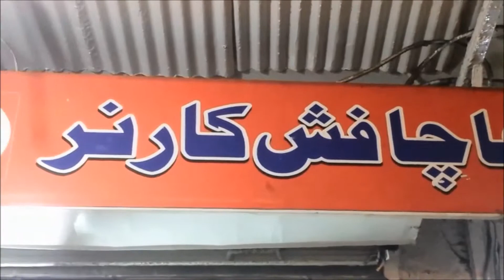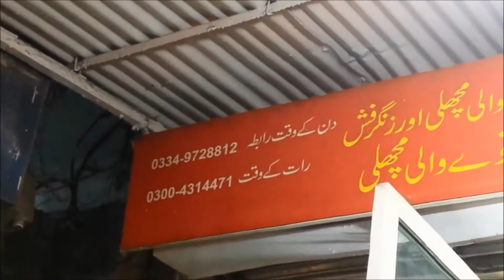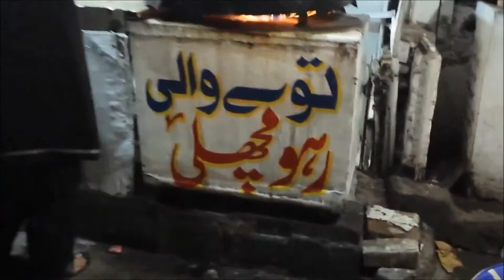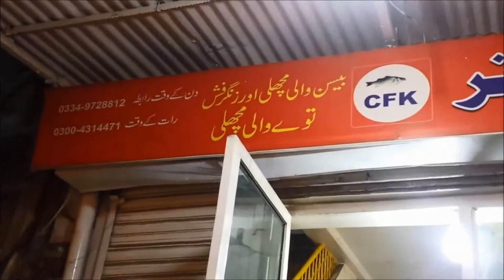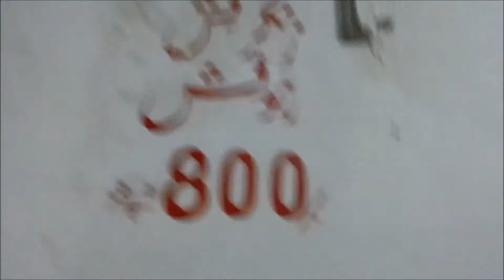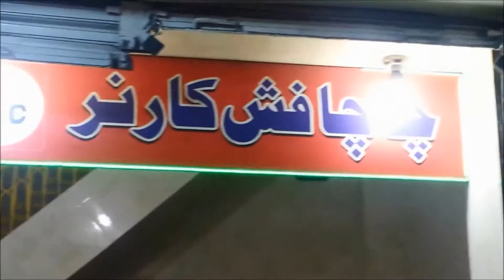Chacha Fish Corner Advert چاچا فش کارنر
Chacha Fish Corner چاچا فش کارنر
The best Delicious Tawa Fish / Besan Fish & Zinger Fish in town. Established in 1955.
Chowk Nakhuda, Wassan Pura, Akbar Road,ShadBagh Lahore Pakistan
54000